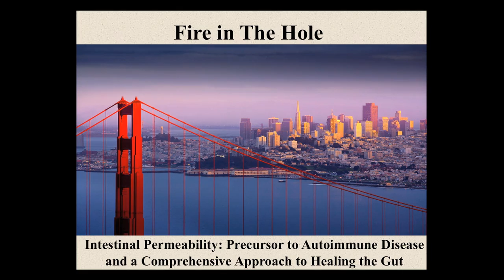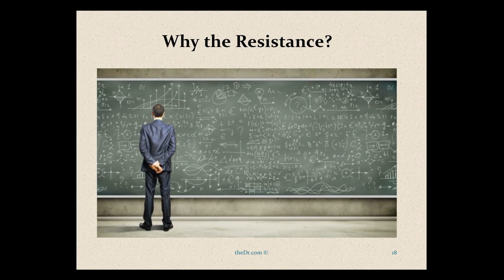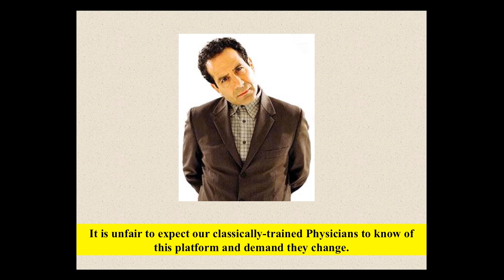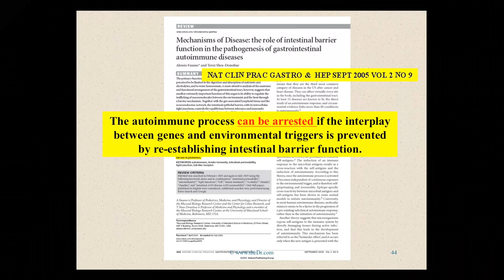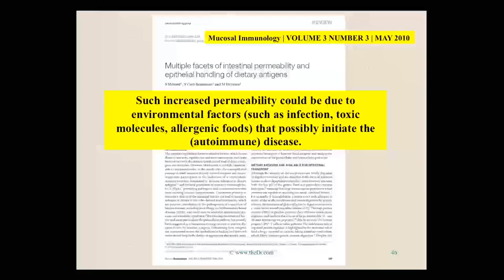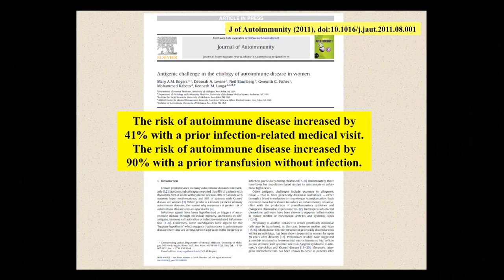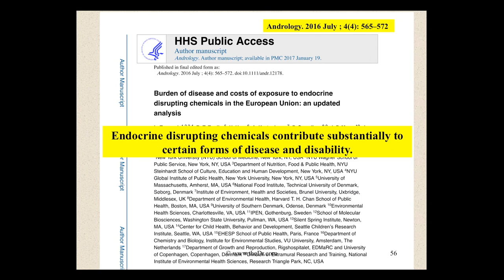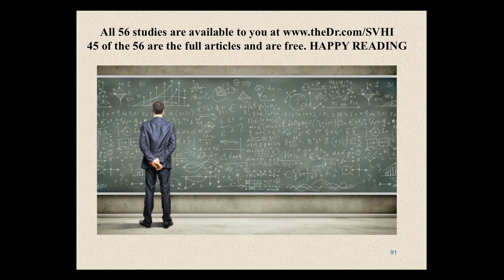Fire In the Hole: Autoimmune Fix - Tom O'Bryan (May 2017)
"Fire In the Hole:  Autoimmune Fix" is the topic of the presentation by Tom O'Bryan, DC, CCN, DACBN on Thursday, May 18, 2017 at the Silicon Valley Health Institute.

Dr. Tom O' Bryan is an internationally recognized speaker and writer on chronic diseases and metabolic disorders. He is considered the world expert on the impact of wheat sensitivity on autoimmunity. In 2013, he organized the Gluten Summit, the first internet gathering of more than 25 experts on Celiac Disease and Non-Celiac Gluten Sensitivity. He is a member of the teaching faculty at the Institute for Functional Medicine and the author of the Autoimmune Fix.

Autoimmune diseases are a primary cause of morbidity and mortality in the industrialized world. The number of people diagnosed with an autoimmune disease is increasing exponentially in our country.  Without recognizing and addressing the underlying mechanisms triggering the presenting complaints, the Practitioner may be proverbially ‘chasing the tail’ of the pathology with temporary symptom relief.

This Presentation will outline the Trilogy in the development of autoimmune disease and its musculoskeletal/neurological presentations with a deep emphasis on testing and treatment protocols that have consistently demonstrated dramatic results.